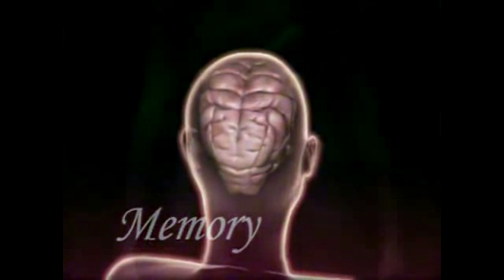Top: Los 6 mejores juegos de terror de Nintendo DS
¡Nuevo top dedicado a los juegos más terroríficos dentro del catálogo de Nintendo DS, en mi más humilde opinión!